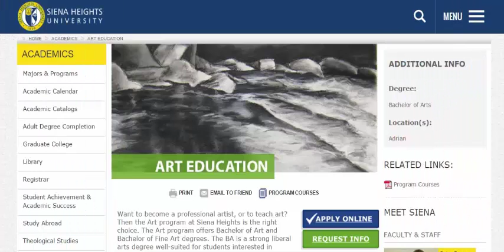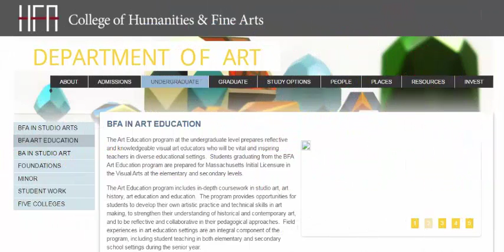Higher Education and Society (USA)